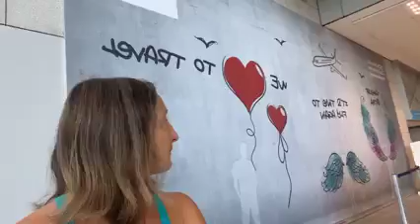Virginie BERTRAND 1378 : Nue et Vulnérable live 83/ma vie d’entrepreneure - le détachement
Nue et Vulnérable live 83/ma vie d’entrepreneure :
Engagement 46/90 jours
Le détachement…
Sur le départ pour la Mongolie. !!! 🤩🤩🤩
Virginie
Magicienne de l’être et du Vivant
J’accompagne les entrepreneurs du nouveau monde à reconnecter avec leur joie, leur liberté d’être, leur magie et le plaisir d’être vivant dans leur vie et leur business
Réveille l’enfant divin libre et joyeux en toi !
Ose incarner qui tu es vraiment dans ta vie et ton business

Bonne lecture !
Si vous avez aimé, partagez ! Et aidez moi à réveiller la petite graine de joie qui sommeille dans le coeur de millions de personnes ...

Virginie BERTRAND
Graine de Joie
Osez le grand OUI à la Vie !
Auteur, conférencière, leader spirituelle, professeur de yoga, créatrice du Tour du Monde de la Joie
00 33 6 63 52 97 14

Si la valeur Liberté est ta valeur numéro 1, sens toi libre de réserver ton Magic Call avec moi ! Connectons ensemble !
Clique sur le lien :
30 min pour faire le point sur ta situation, tes challenges et tes résistances. À quel endroit as tu besoin de te choisir ? De te mettre à la 1ere place ?

“Sacred Freedom” : mon offre signature, le chemin vers ta liberté !
Hâte de t’accompagner sur ce chemin en 1/1 ou en mastermind

Découvre mes livres "Souris à la Vie et la Vie te sourira ", et "Mes Inspirations Quotidiennes pour cultiver son féminin sacré"

Tu peux les commander directement, je te les envoie avec une dédicace !
1 livre : 20 euros (frais de port inclus)
2 livres : 40 euros
4 livres : 60 euros
Un merveilleux cadeau à s'offrir ou à offrir !!!
Découvre-les ou poster un commentaire en cliquant sur un des liens :
Aide-moi à les diffuser le plus largement possible en partageant sans modération !

* Ne partez pas les mains vides ! 😉

Cliquez ici pour télécharger votre produit gratuit : 3 astuces pour surmonter les petites crises du quotidien ou comment passer de la colère à la joie en 3 minutes !

* ENVIE de participer GRATUITEMENT AU DEFI des 7 JOURS pour cultiver la JOIE AU QUOTIDIEN ? 😀
* Envie d'en savoir plus et d'aller plus loin ? 👍 👍 👍
➜ Découvrez mes immersion Nature et week-end thématiques en France ou à l'étranger ainsi que mes propositions d'accompagnement individuels et VIP 🎁
Vous ne pouvez pas vous déplacer ? 😊
Découvrez également mes formations en ligne ... et faîtes votre 1er pas vers le changement !!

Si vous avez l'élan de réaliser votre don pour tout ce que je propose et pour me soutenir, cliquez sur le lien : 💖💖💖

Avec joie !
Virginie